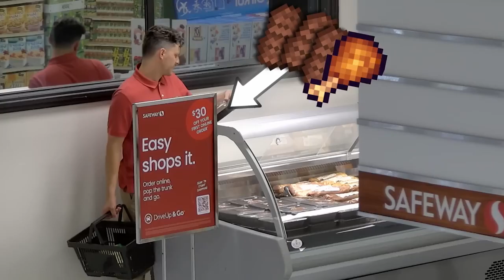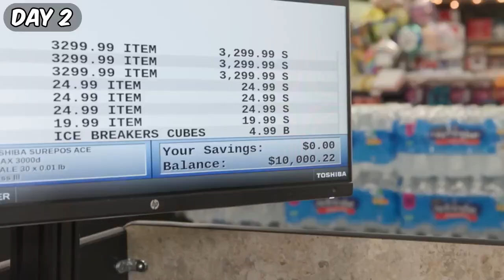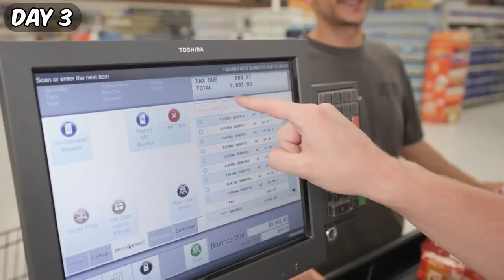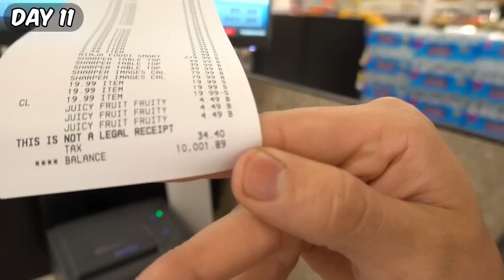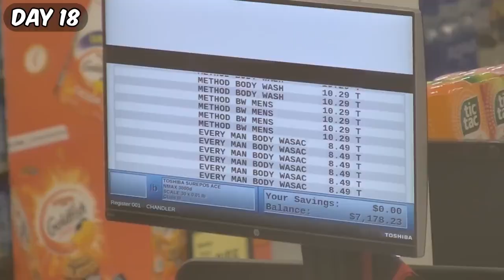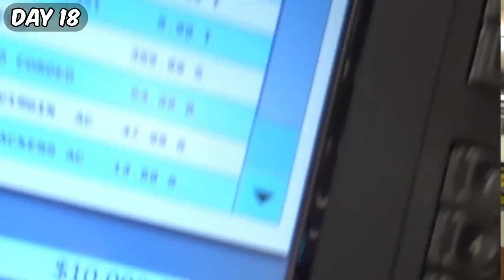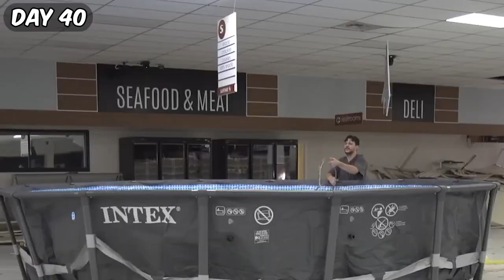Survive and Thrive: $10,000 Every Day in a Grocery Store Challenge!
Welcome to the ultimate challenge! In this video, we dive deep into the thrilling world of the Grocery Store Challenge, where the goal is to survive and thrive with a whopping $10,000 every day! 🛒🔥 Join me on this epic journey as we unlock the secrets of mastering the grocery store hustle. Are you ready for the adventure of a lifetime?